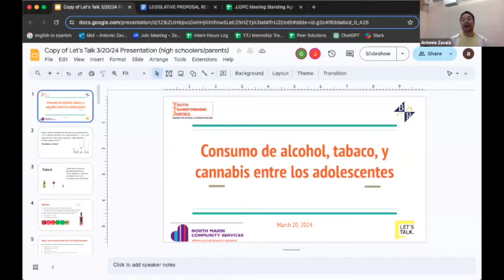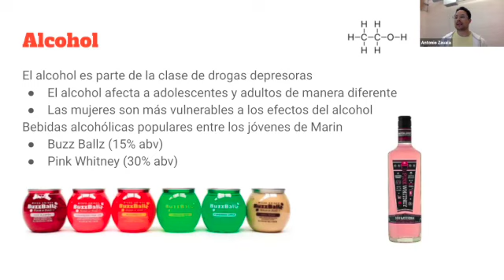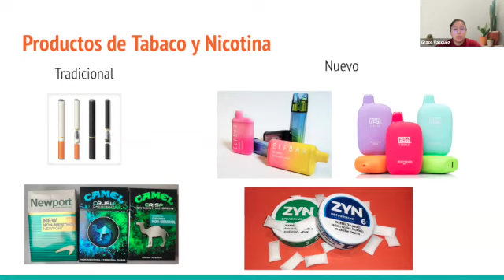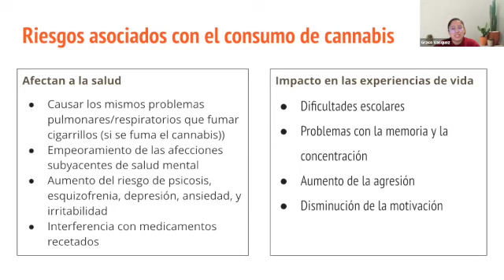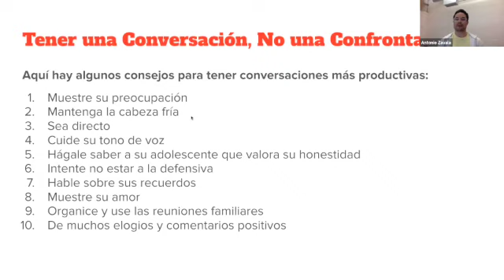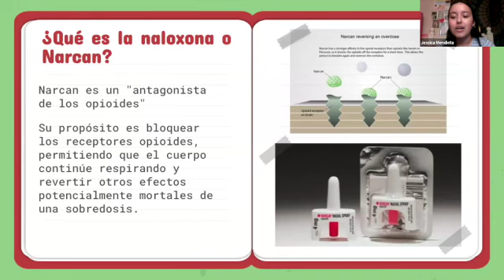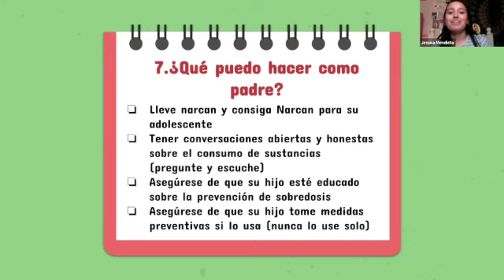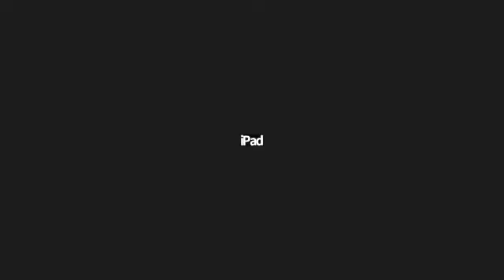Hablemos 3 20 2024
El 20 de marzo realizamos una conversación informativa acerca de cómo navegar el uso de sustancias entre menores de edad durante los años de la escuela secundaria.

Conversamos sobre el alcohol, la nicotina, el cannabis, el vapeo y el fentanilo, incluyendo los riesgos, las tendencias y cómo mantener seguros a sus hijos. Esta conversación también cubrió qué hacer si creía que su hijo adolescente estaba consumiendo sustancias.